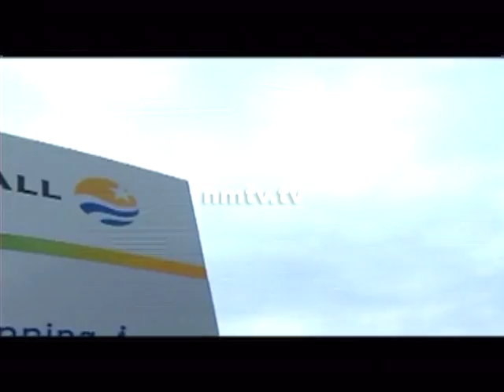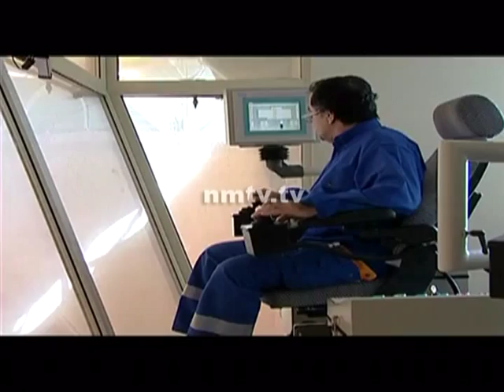Why there is no garbage left in Sweden ?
Even as Indian cities like Mumbai slowly transform into one huge garbage dump courtesy faulty civic planning, Sweden finds itself with a unique problem on its hands: there’s no garbage left in the country. The Scandinavian nation has been ‘importing’ trash from neighbouring Norway to feed its waste-to-energy programme that provides, through incineration, heat and electricity to thousands of households in the country with a population of 9.5 million.
Move over Abba, Sweden has found new fame. The small Nordic country is breaking records — in waste. Sweden's program of generating energy from garbage is wildly successful, but recently its success has also generated a surprising issue : There is simply not enough trash. The country has recently begun to import about 800, 000 tons of trash from the rest of Europe per year to use in its power plants.Norway is now paying Sweden to take its garbage. Swedish sights are also set on Bulgaria, Romania and Italy as future trash exporters. Its incineration plants offer a look into the future where countries could potentially make money off of their trash instead of dumping. Landfilling of organic materials, a highly inefficient and environmentally degrading system prevalent in cities like Mumbai has been forbidden in Sweden since 2005 and emissions of the greenhouse gas methane from landfills has fallen dramatically. Sweden is leading the way in waste management, but it is one of few. Presently nearly 70 percent of deep-sea Arctic creatures are in contact with human trash like plastic bags and bottles. In such a scenario, Sweden’s incineration plants offer a look into an eco friendly future !
Sweden has one of the highest recycling rates on the planet, reprocessing some 96% of all the garbage they produce. It has set a global example of how countries could potentially make money off of their trash instead of dumping it in the ocean or burying it in mass landfills. Leave it to the Scandinavians to make even trash chic !